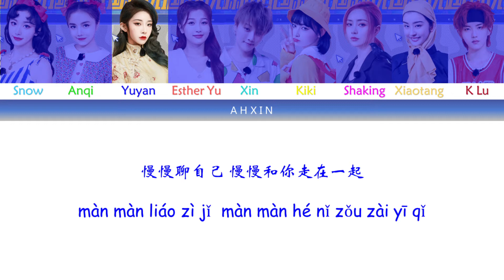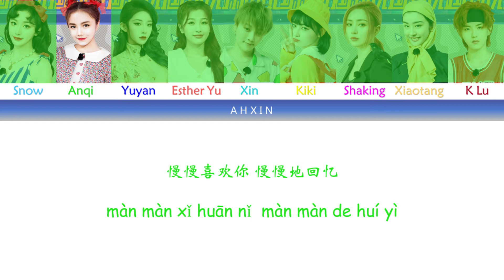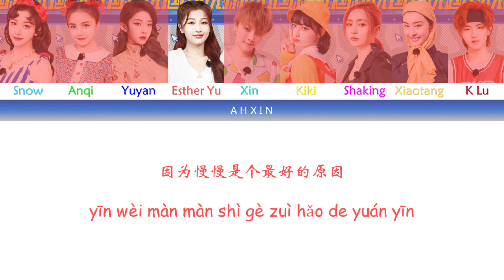【THE9】《慢慢喜欢你》"歌词 Lyrics" Color Coded Lyrics (简体中文/PinYin)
慢慢喜欢你 (Live) - THE9
词：李荣浩
曲：李荣浩
改编编曲：谢宗洋@Wavestudio
原唱：莫文蔚
吉他：陈麒元
和声：张恋歌/周弦
型秀指导：明金平
混音：周天澈混音团队
书里总爱写到喜出望外的傍晚
骑着单车还有他和她的对谈
女孩的白色衣裳男孩爱看她穿
好多桥段
好多的浪漫
好多人心酸
好聚好散
好多天都看不完
慢慢喜欢你
慢慢的亲密
慢慢聊自己
慢慢和你走在一起
慢慢我想配合你
慢慢把我给你
慢慢喜欢你
慢慢的回忆
慢慢的陪你慢慢的老去
因为慢慢是个最好的原因
晚餐后的甜点就点你喜欢的吧
今晚就换你去床的右边睡吧
这次旅行我还想去上次的沙滩
球鞋袜子
袜子和衬衫都已经装好
放行李箱
早上等着你起床
想起你我不知道怎么落笔
摇曳的座椅
阳光洒在你的眼角
泛出我们的默契
有天或许我放慢了节奏
梳理浪漫节奏
慢慢喜欢你
你在爱里是怎样的节奏
慢慢喜欢你
慢慢的亲密
慢慢聊自己
慢慢我想配合你
慢慢把我给你
慢慢喜欢你
慢慢的回忆

欢迎点赞和分享以及留言 谢谢！

特此声明：
歌曲和影片版权为歌手本人及其音乐公司所有，本频道只作为推广及宣传之用，若喜欢他们的音乐请到相关音乐平台如QQ音乐、酷狗音乐等购买歌曲，支持正版。
The copyrights of the songs and videos belong to the singer and his music company. If you like their music, please go to relevant music platforms such as QQ Music, Kugou Music, etc. to purchase songs, and the original version is supported.

如版权方认为影片有侵权一事，请与我联络。